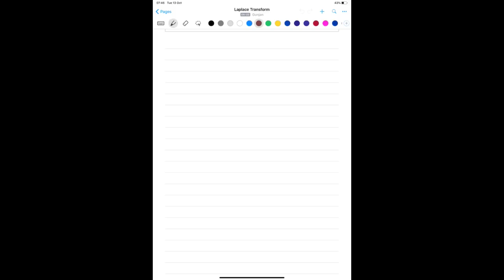Signal Processing 4-Lecture 6: Poles and Zeros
Poles and Zeros, poles and zeros plot